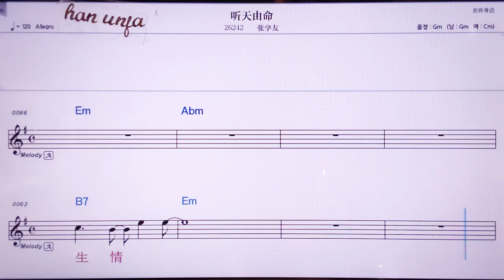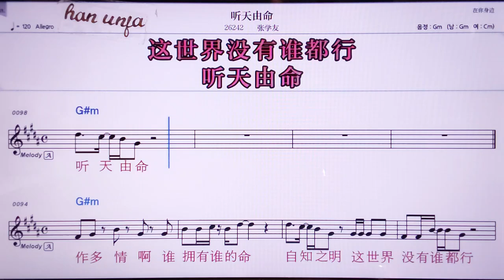💖팅티앤여우밍/짱쉬에여우 👍MR,노래방, 악보, 코드,Karaoke With Sheet Music